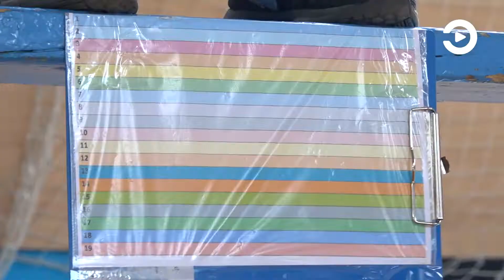Пенза вошла в десятку лучших в РФ по сдаче норм ГТО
Как организованы площадки для сдачи норм ГТО, сегодня оценили представители власти, общественных организаций. Пензенская область входит в десятку лучших в стране в этом направлении. К движению в нашем регионе уже присоединились свыше 75 тысяч человек, из которых свыше 17 тысяч получили знаки отличия. Задача - увеличить это количество.